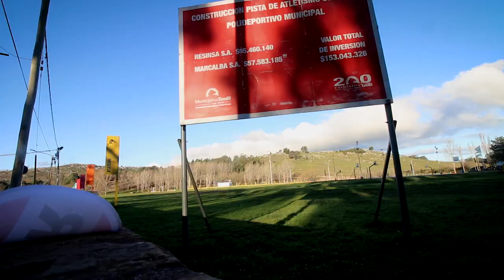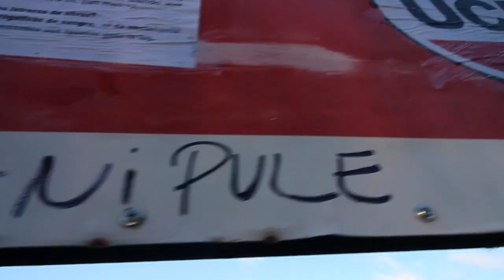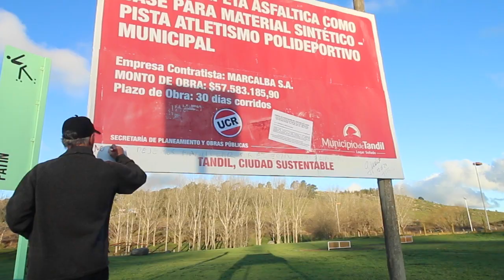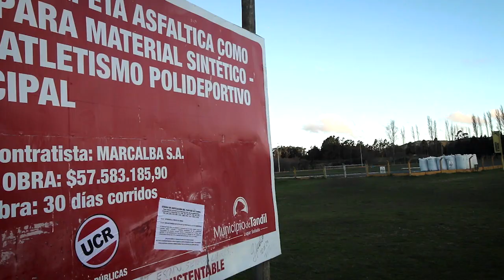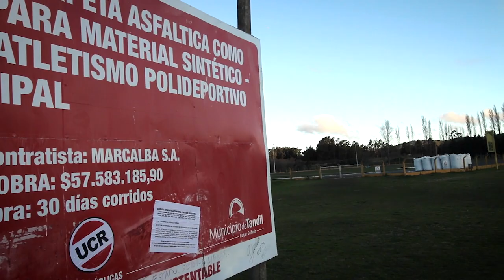TIEMPO DEL INDIVIDUO-HOY: POR MAS OBRAS QUE HAGA EL ESTADO, SI NOS MANIPULA, NO SOMOS LIBRES.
Estos dos carteles ilegales están por lo menos desde hace 4 meses, la obra de la pista de atletismo sigue sin terminar.
Se podría decir con todo derecho, que hay mucho de hipocresía en cómo se manejan las obras. Por un lado, en el festejo de los 200 años de Tandil se terminaron a tiempo las 200 luces, el dinosaurio gigante y el mástil de 40 metros. Pero no se puede terminar una pista de atletismo, donde los fondos están escritos en los dos carteles.
La atleta tandilense Luján Urrutia describe las consecuencias de entrenar en la calle.

Podes apoyar este canal depositando en esta cuenta:
Gracias.